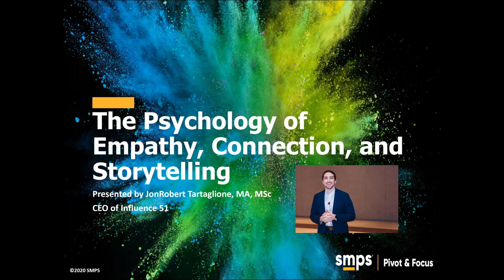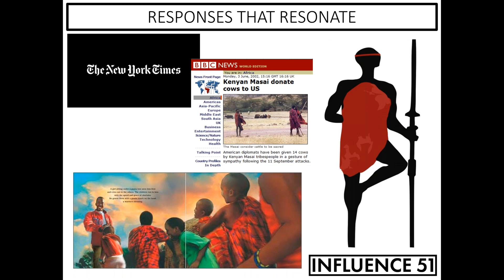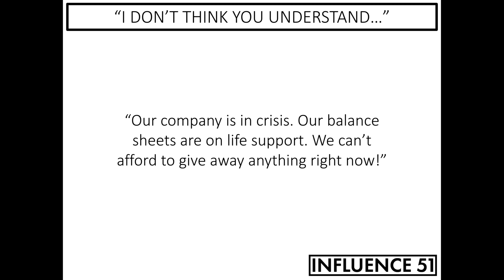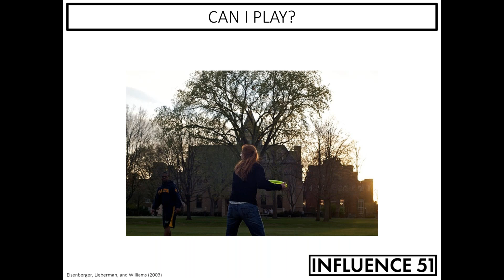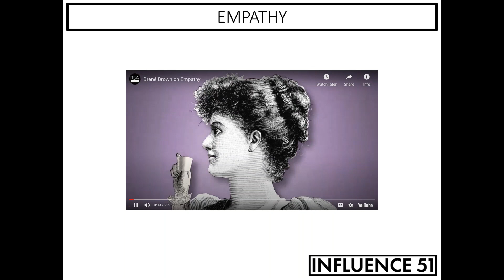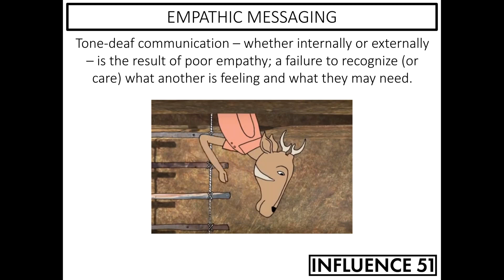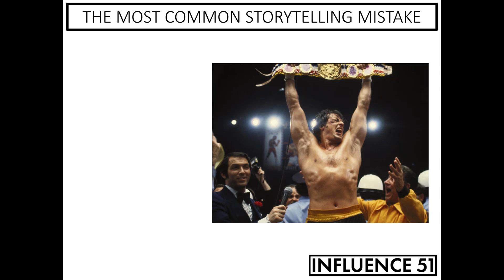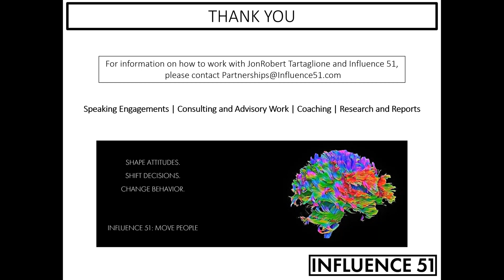Virtual meetup: The Psychology of Connection, Empathy, and Storytelling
Nothing’s more powerful than a leader who can motivate, inspire, and unite a team. In our 30-minute virtual meetup, psychologist JonRobert Tartaglione will walk us through the science of connection and empathy. He’ll equip managers and leaders with the tools needed to rally teams and stir passion.